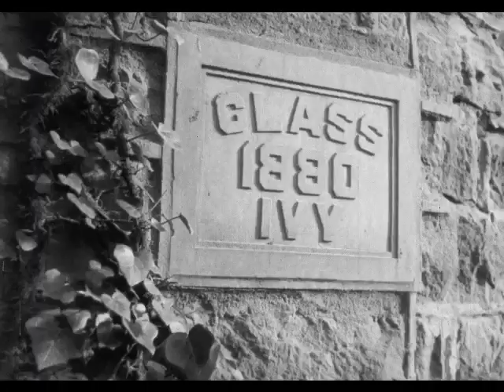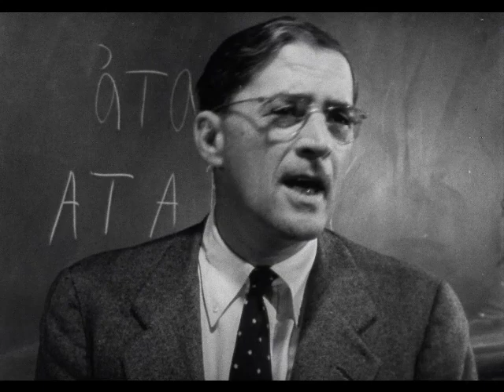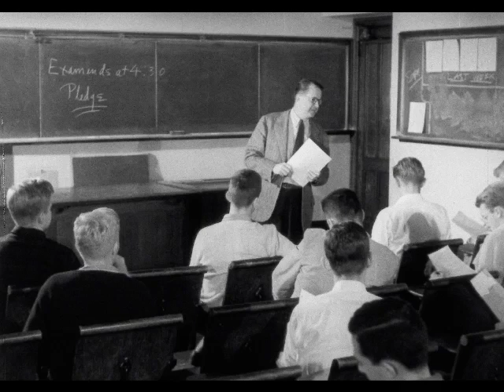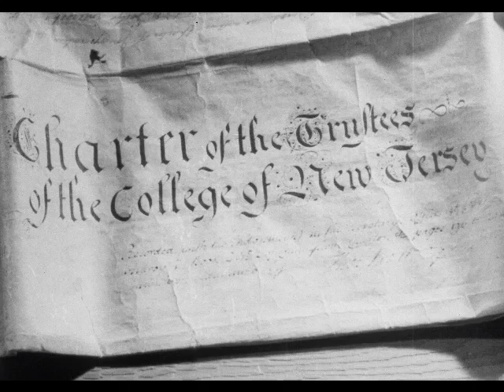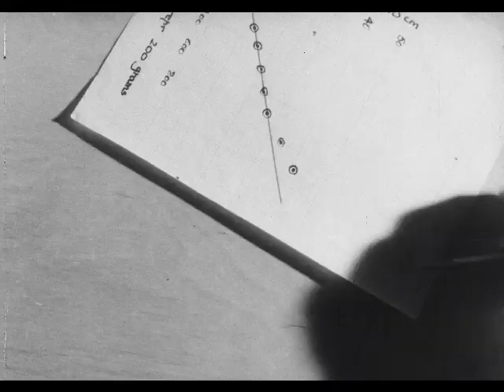Princeton (1949, clipped at end)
Portrays the life and spirit of Princeton University, its 200 years of history, its rich associations and the opportunities it offers to those seeking higher education.